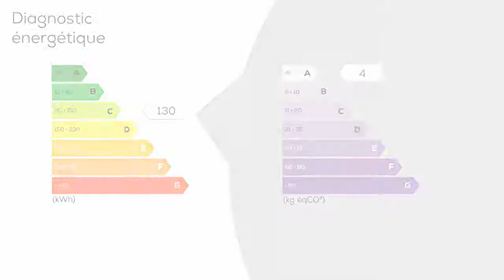A vendre - Maison/villa - VARENNES (86110) - 5 pièces - 153m²